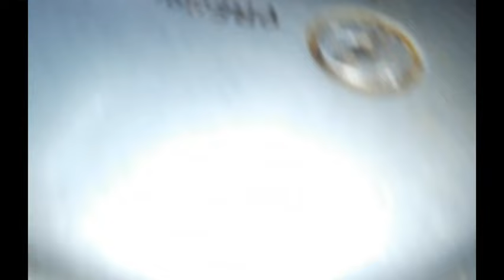How To Boil The Peanuts In Telugu //వేరుశెనక్కాయలు ఉడక బెట్టడం ఎలా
GROUND NUTS/SALT/WATER